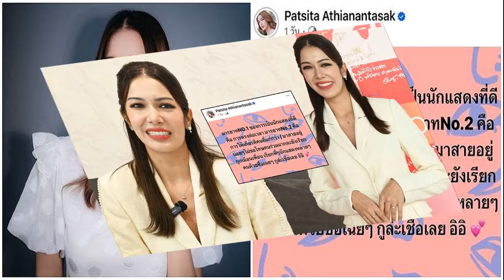ขาดประชุมเกิน 1 ใน 4 ก็ไร้ผล หากประธานอนุญาต เผย ‘สส ป้อม’ ส่งใบลาทุกครั้ง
20 ก.ย. 2567
11:29 น.
เลขาสภาฯ แจง ขาดประชุมเกิน 1 ใน 4 ก็ไร้ผลกระทบสมาชิกภาพ สส. หากประธานสภาอนุญาต ยัน “บิ๊กป้อม” ส่งใบลาทุกครั้ง เผยเหตุผลติดภารกิจ

เมื่อเวลา 09.45 น. วันที่ 20 ก.ย. 2567 ที่รัฐสภา ว่าที่ร.ต.ต.อาพัทธ์ สุขะนันท์ เลขาธิการสภาผู้แทนราษฎร กล่าวถึงข้อสงสัยการไม่เข้าร่วมประชุมสภาฯ ของพล.อ.ประวิตร วงษ์สุวรรณ สส.บัญชีรายชื่อ และหัวหน้าพรรคพลังประชารัฐ (พปชร.) ว่า ตามรัฐธรรมนูญกำหนดไว้ว่า สส.สามารถลาประชุมได้ไม่เกิน 1 ใน 4 ของวันประชุม ในสมัยประชุม ที่มีจำนวน 120 วัน

ฉะนั้น ในช่วงสมัยประชุม 120 วันก็ต้องคำนวณว่ามีการประชุมสภาฯ กี่ครั้ง เพื่อไม่ให้เกิน 1 ใน 4 หากขาดเกิน 1 ใน 4 ก็ถือว่าขาดประชุม
ในทางปฏิบัติเรามีระเบียบการลงชื่อมาประชุมและการลาประชุม สส.จะทราบระเบียบนี้ ซึ่งมีแบบฟอร์มที่สามารถยื่นลาประชุมได้ล่วงหน้าก่อนวันประชุม และหลังจากวันประชุมได้ภายใน 7 วัน โดยเป็นดุลพินิจในการอนุญาตของประธานสภาฯ

ที่ผ่านมาประธานสภาฯ ได้มอบหมายให้นายพิเชษฐ์ เชื้อเมืองพาน รองประธานสภาฯ คนที่ 2 ในขณะนั้น เป็นผู้อนุญาต และเมื่อได้ยอดในแต่ละครั้งก็จะทำยอดรวม เพื่อรายงานประธานสภาฯ ให้ทราบว่า มีสมาชิกลาเท่าไหร่ และหากการลานั้นได้รับอนุญาตจากประธานฯ ก็ไม่ถือว่าเป็นการขาดประชุม แม้จะเกิน 1 ใน 4 ของวันประชุมก็ตาม โดยให้ยึดตามใบลา และถ้าขาดประชุม 1 ใน 4 โดยที่ประธานไม่ได้อนุญาตถือว่าขาดการประชุม จะมีผลต่อสมาชิกภาพของสส.คนนั้น แต่ส่วนมากสส.ก็จะยื่นใบลา และได้รับการอนุญาต

ส่วนกรณีที่พล.อ.ประวิตร ถูกยื่นสอบจริยธรรมในเรื่องนี้นั้น เป็นส่วนที่คณะกรรมการตรวจสอบจริยธรรมเป็นผู้พิจารณา ซึ่งจากการสอบถามเจ้าหน้าที่ที่ดูแลในเรื่องนี้ ทราบว่าพล.อ.ประวิตรได้ยื่นใบลาในเวลาที่ไม่มาประชุมทุกครั้ง โดยระบุเหตุผลว่ามีภารกิจในวันนั้น และนายพิเชษฐ์ก็จะพิจารณาอนุญาต ซึ่งมีหลักฐานการลาของพล.อ.ประวิตรอยู่

เมื่อถามว่าตอนนี้มีสส.คนใดมีปัญหาเรื่องวันลาประชุมอีกบ้าง ว่าที่ร.ต.ต.อาพัทธ์ กล่าวว่า ยังไม่มี เพราะสมาชิกส่วนมากจะยื่นลาก่อนประชุมและหลังประชุม

เลขาธิการสภาฯ กล่าวด้วยว่า สำหรับเอกสารการลาของสส. ประชาชนสามารถตรวจสอบได้เบื้องต้นว่า ขาด ลา กี่ครั้ง โดยสามารถขอที่กลุ่มงานข้อมูลข่าวสาร เพราะถือเป็นข้อมูลที่เปิดเผยได้ แต่จะไม่สามารถทราบเหตุผลการลาของสส.ได้ เนื่องจากเป็นข้อมูลส่วนบุคคล นอกจากนั้นจะมีเว็บไซต์ของสำนักงานเลขาธิการสภาฯ ที่สามารถเข้าไปขอข้อมูลเกี่ยวกับการลาของสมาชิกได้อีกด้วย